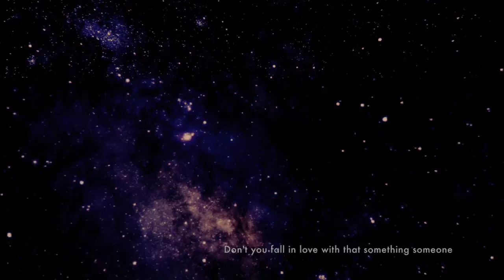Leaves Fall Video Ken Fletcher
Side 1: Track 8 - "Leaves Fall"

TRACK LISTING

Side 1
1. Fall From Grace (5:00)
2. The Memory Of Falling (3:55)
3. If Not Me (3:44)
4. Falling (Strange Way) (2:49)
5. Fall In Fall In (3:00)
6. Let The Cards (2:30)
7. Down She Went (6:28)
8. Leaves Fall (4:54)
9. Aegean (4:24)
10. The Fallen One (2:17)
11. The Fall Of Rome (3:50)
12. Working Man (1:51)
13. Doing The Berlin Wall (5:13)
14. Free Fall (4:46)
15. Falling Through The Cracks (3:49)
16. Love Connection:Only Daughter:Someone's Daughter (6:41)
17. Fallen Soldiers (1:45)

Side 2
1. You My Falling Star (2:58)
2. Fear The Fall (3:37)
3. Washington Falls (language warning, explicit lyrics) (4:18)
4. No Fallen Angel (language warning, explicit lyrics) (4:30)
5. Drop A Bomb (2:24)
6. The King Has Fallen (4:38)
7. Fall Into These Arms (6:04)
8. How Many Falls Can A Heart Take (2:12)
9. Take It From Me (2:55)
10. Take That Fall (4:44)
11. Falling Away (5:52)
12. Getting On A Plane (3:54)
13. Falling Through These Years (2:36)